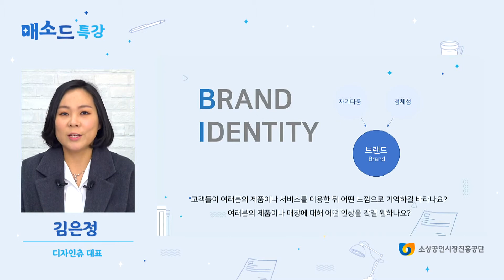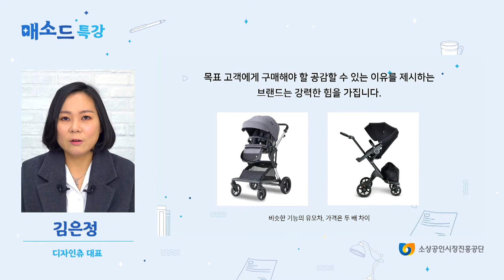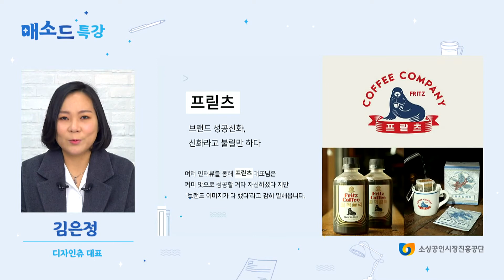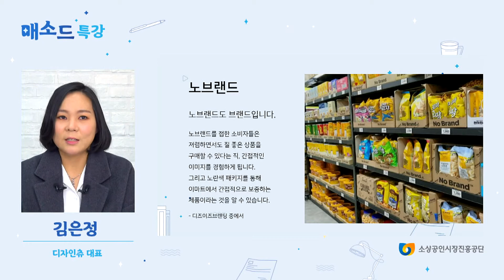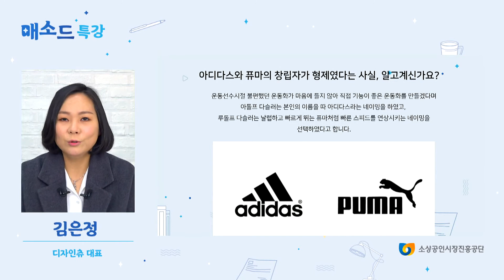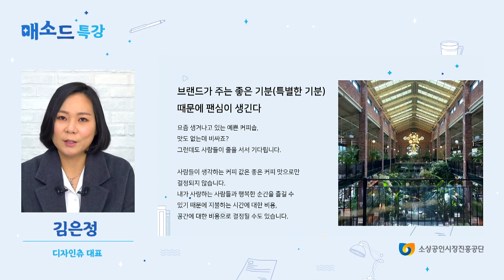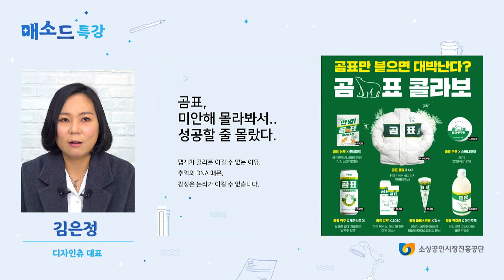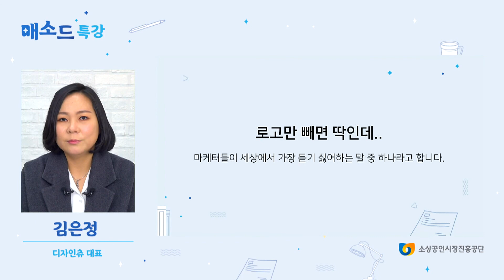(성장) 쓰던 것도 바꾸게 만드는 고객 어필법 (1) [매소드 특강]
○ 강의명 : 스타일 있게 변신하고 있는 신박한 아이템 (1)

○ 강사명 : 김은정

○ 교육 내용 :

수많은 제품과 상품 서비스 등의 홍수의 시대 속에서
내 제품 및 서비스가 세상에 두각을 나타내려면
기존의 형식에서 벗어나야 합니다

성공한 업체들의 다양한 사례를 비교 분석하여
좀 더 효과적인 방법으로 고객에게 어필하는 방법을 연구해 봅니다